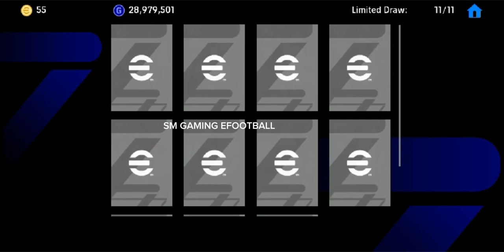Trick To Get L.Diaz In efootball 2024 🤩 Trick To L.Diaz Efootball 🔥L.Diaz Efootball 2024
POTW Worldwide Apr 4 '24

potw trick
efootball 24
pes mobile
luis diaz
efootball mobile 24
بيس موبايل
gameplay efootball
Trick To Get L.Diaz In efootball 24
efootball 24 mobile
l.diaz efootball 24
Trick To Get L.Diaz In efootbal 24
Trick To Get L.Diaz In efootball mobile
shorts
Trick To Get L.Diaz In efootball mobile 24
efootball update